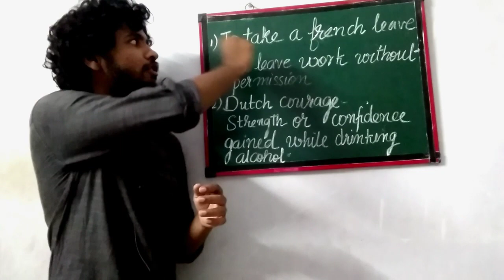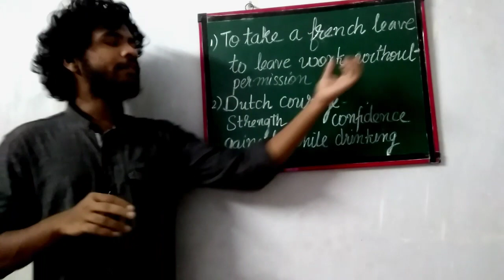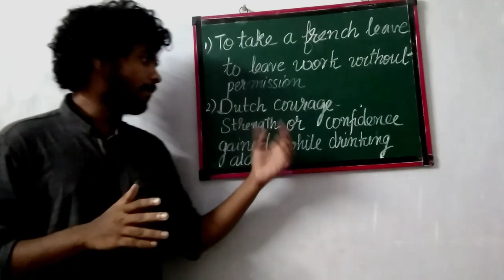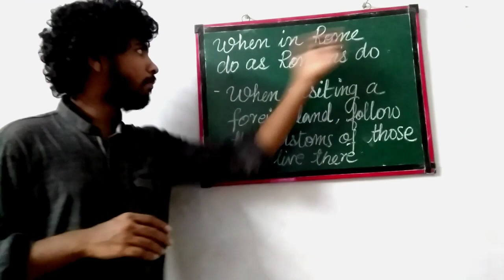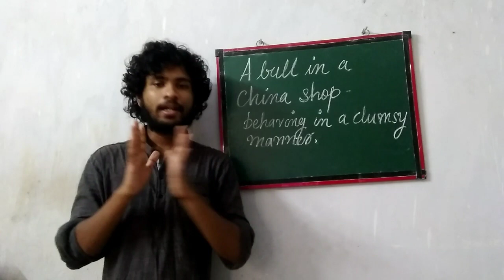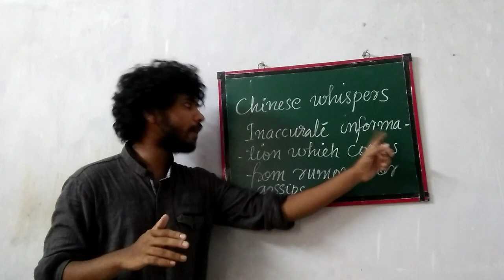Kerala PSC | രാജ്യങ്ങളുടെ പേര് കൊണ്ടുള്ള Idioms |Country name based Idioms| SSC | IBPS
The idioms can be classified into different types like colour name based, country name based, animal name based etc.
The tutorial give the idea of country name based idioms.